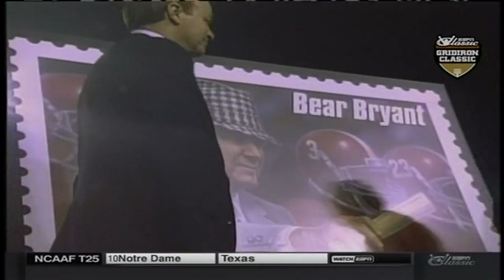1996 - Auburn vs #15 Alabama